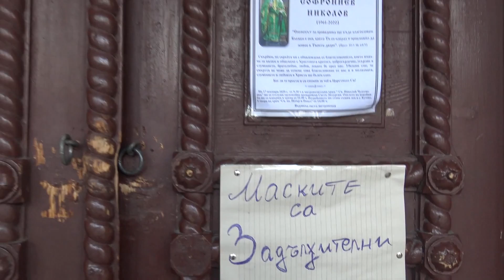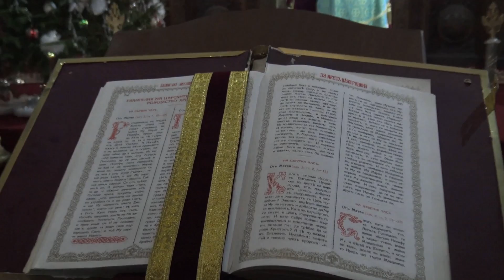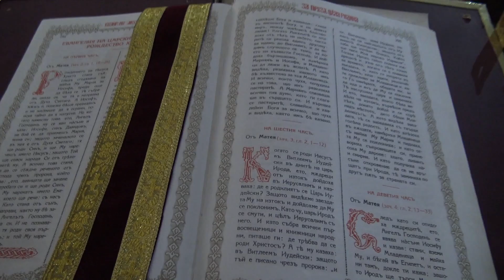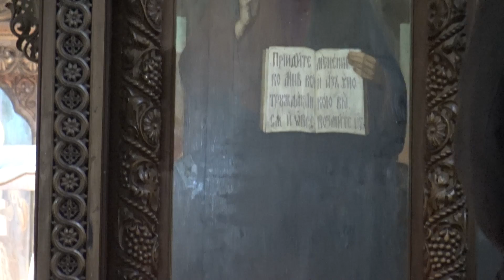24 Дек. Василиева св. Литургия в навечерието на Рождество Христово ВИДИНСКА МИТРОПОЛИЯ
Вечерня със св. Василиева Литургия възглавена от
 Негово Високопреосвещенство Видински митрополит Даниил.